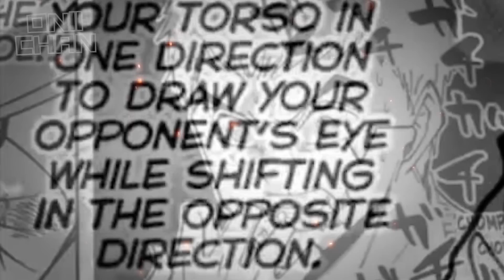Wahlberg vs Innocent Zero! Big Reveal at Exciting Match-up! | Mashle Ch 61 and 62 Tagalog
Mashle: Magic & Muscles | CHAPTER 61 to 62